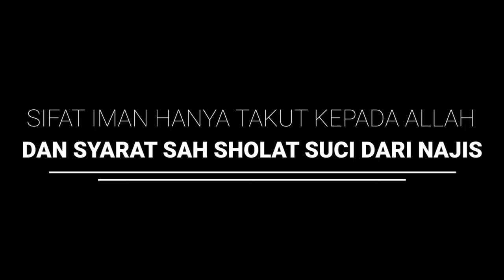Sifat Iman Hanya Takut Kepada Allah Dan Syarat Sah Sholat Suci dari Najis | kh khairullah ramli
taushiyah dimajelis malam kamis tgl 29 januari 2020M bertempat di Musholla albarkah jl mampang prapatan IX gg.s jaksel.